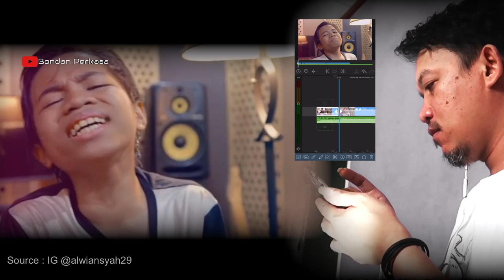Duet Maut!! Alwiasyah Feat Gihon Marel - Bagaimana Kalau Aku Tidak Baik Baik Saja (Cover) Judika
Di populerkan : Judika

Sumber Video

Youtube ngobrol asix

Video Ini Sekedar hiburan, Edit Mengabungkan Acapela Dengan Musik
Semoga terhibur dengan editan Saya
Sukses selalu buat Gihon Marel Alwiansyah Dan Sahabat Alwiansyah amin

Gihon Marel
ALWIANSYAH
Alwiansyah buih jadi permadani
Alwiansyah kdi
Alwiansyah laksamana Raja Di Laut
Alwiansyah Iyet Bustami
Alwiansyah lesti kejora
Alwiansyah rhoma Irama
Alwiansyah Terbaru
Alwiansyah viral
Alwiansyah Ilusi Tak Bertepi
Alwiansyah Pangeran Dangdut
Alwiansyah Berbeza Kasta
Alwiansyah Gurauan Berkasih
Alwiansyah Aisyah Sahabat Yang Hilang